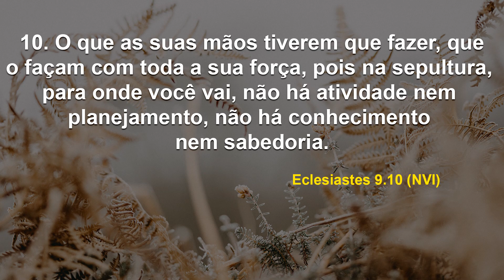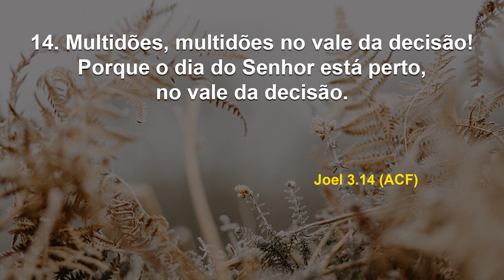O poder da decisão I Debaixo de Suas Asas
Data: Segunda, 2 de outubro de 2023
Referências: Eclesiastes 9. 10 / Joel 3. 14 (NVI, ACF)

Confie em Jesus, realize seus sonhos e viva uma vida plena e feliz. Como? Decidindo pelos verdadeiros caminhos. Simples assim!